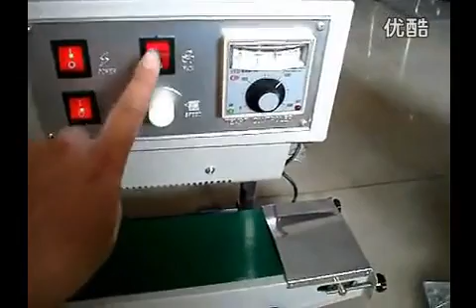FR900 Vertical continuous sealing machine1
Plastic Bag continuous sealing machine
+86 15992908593